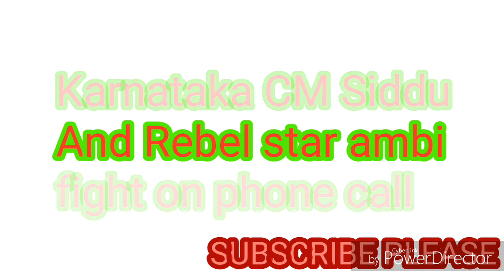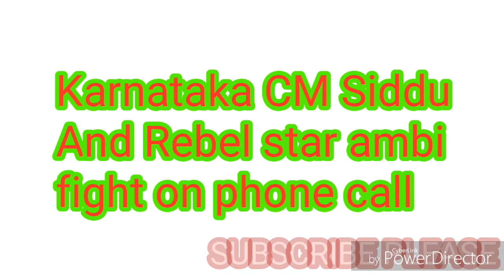Karnataka CM Siddaramaih and Ambreesh fight on phone